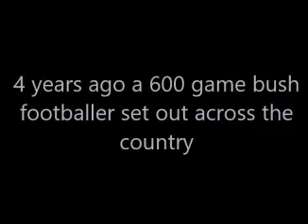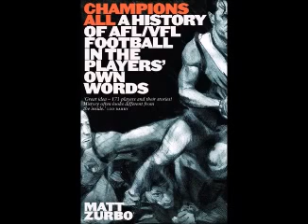Champions All - A history of AFL/VFL in the players words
Champions All. Ad featuring Francis Bourke, Lazar Vidovic, Leo Barry, and a great short story from Smokin' Joe Misit. Available Book Stores, Kmart, Big W, Online.